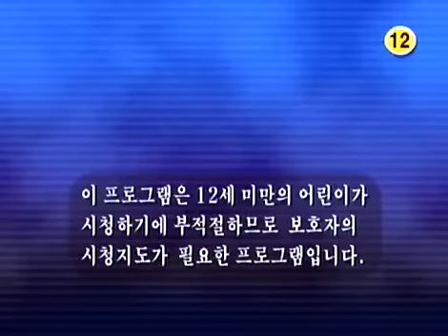백만송이 장미 - Million Roses 20040302 #001